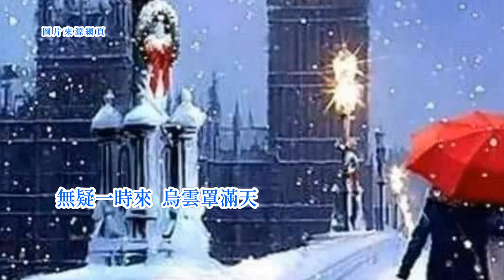洪第七vs黃三元 vs馬沙（紀露霞 伴唱）-我為你哭 台語歌詞標誌+字幕版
《我為你哭》Guá Uī Lí Khàu
洪第七Âng Tē-tshit  黃三元N̂g Sam-guân
馬沙Má-sa   紀露霞Kí Lōo-hâ
↓↓(口白)---(口白)↓↓
阮是男性
gún sī lâm-sìng
為何目屎若會親像
uī-hô ba̍k-sái nā ē tshin-tshiūnn
斷線的真珠彼一樣
tuān-suànn ê tsin-tsu hit tsi̍t-iūnn
流袂停呢
lâu buē-thîng--neh
男兒珠淚不輕彈
lâm-jî tsu-luī put khin tuânn
只差未到傷心時
tsí tsha bī tò siong-sim sî
確實無毋著啦
khak-si̍t bô-m̄-tio̍h--lah
情義
tsîng-gī
溫暖
un-luán
已經變成泡影
í-king piàn-sîng phàu-iánn
現在應該是男兒
hiān-tsāi ing-kai sī lâm-jî
最傷心痛苦的時候
tsuè siong-sim thòng-khóo ê sî-hāu
毋過目屎總是洗袂清
m̄-koh ba̍k-sái tsóng-sī sué buē-tshing
埋在深處心坎內的
tâi tsāi tshim-tshú sim-khám-lāi ê
彼點意
hit tiám ì
啊~這敢毋是意難忘
ah~ tse kám m̄-sī ì lân-bōng
意難忘咧
ì lân-bōng--leh
↑↑(口白)---(口白)↑↑
予人想袂到
hōo-lâng siūnn buē-kàu
一去無回頭
tsi̍t-khì bô huê-thâu
也無帶念情意厚
iā bô tài-liām tsîng-ì kāu
↓---(口白)---↓
玉琴玉琴
Gio̍k-khîm Gio̍k-khîm
為怎樣放我做你走
uī tsuánn-iūnn pàng guá tsuè lí tsáu
↑---(口白)---↑
害阮目屎像水流
hāi gún ba̍k-sái tshiūnn tsuí lâu
每日亂操操
muí-ji̍t luān-tshau-tshau
每日亂操操
muí-ji̍t luān-tshau-tshau
親像胸前重石頭
tshin-tshiūnn hing-tsîng tāng tsio̍h-thâu
永遠在心頭
íng-uán tsāi sim-thâu
想起彼當時
siūnn-khí hit-tang-sî
抱恨無了時
phāu-hūn bô-liáu-sî
枉費為你情纏綿
óng-huì uī lí tsîng tînn-mî
↓---(口白)---↓
玉琴玉琴
Gio̍k-khîm Gio̍k-khîm
為怎樣放我做你去
uī tsuánn-iūnn pàng guá tsuè lí khì
↑---(口白)---↑
害阮目屎流袂離
hāi gún ba̍k-sái lâu bē-lī
每日心傷悲
muí-ji̍t sim siong-pi
每日心傷悲
muí-ji̍t sim siong-pi
親像鈍刀割心腸
tshin-tshiūnn tūn-to kuah sim-tn̂g
痛苦無地比
thòng-khóo bô-tuè pí
無疑一時來
bô-gî tsi̍t-sî lâi
烏雲罩滿天
oo-hûn tà muá-thinn
將阮兄妹拆分離
tsiong gún hiann-muē thiah hun-lî
↓---(口白)---↓
阿姊阿姊
a-tsí a-tsí
為怎樣
uī tsuánn-iūnn
忍心做你去咧
jím-sim tsuè lí khì--leh
↑---(口白)---↑
害阮目屎點點滴
hāi gún ba̍k-sái tiám-tiám tih
每日苦無比
muí-ji̍t khóo bô-pí
每日苦無比
muí-ji̍t khóo bô-pí
親像離群的孤兒
tshin-tshiūnn lî-kûn ê koo-jî
日夜感傷悲
ji̍t-iā kám siong-pi